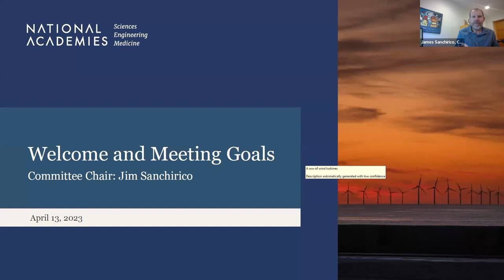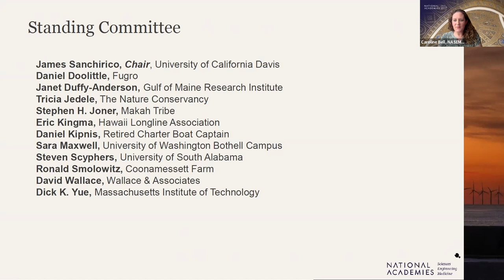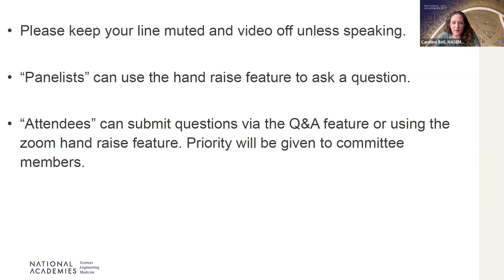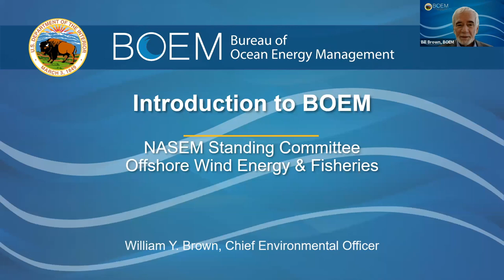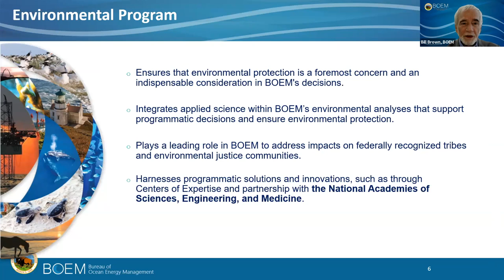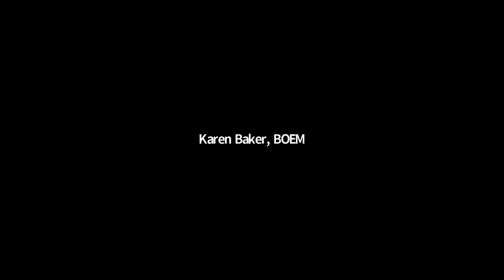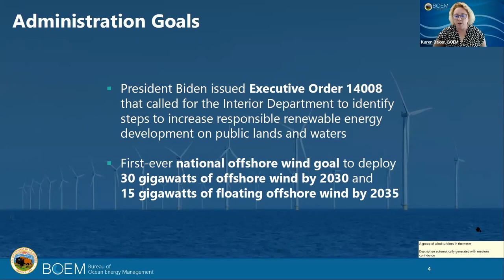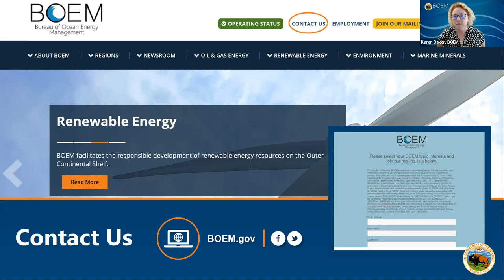Standing Committee on the Offshore Wind Energy and Fisheries: Sponsor Briefing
The Standing Committee on Offshore Wind Energy and Fisheries held a virtual open session to introduce the committee to the public and to discuss the standing committee goals with the sponsor, the Bureau of Ocean Energy Management.